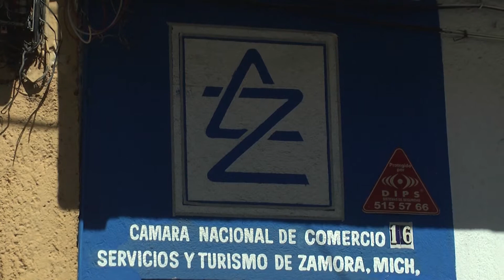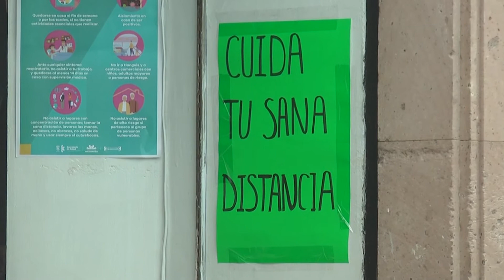Con la pandemia, crece el robo de comercios en Michoacán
El robo a comercios es uno de los 👮🏻‍♂️delitos que se ha incrementado durante la pandemia 😷 en Michoacán, por ello, autoridades de CANACO pondrán en marcha el botón de pánico🚨